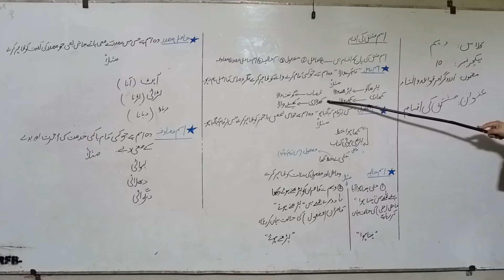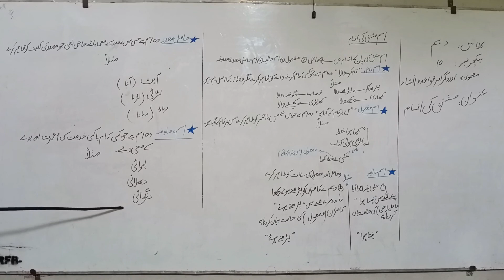10th Urdu Lecture 10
In this video we are going to learn urdu  lecture 10.